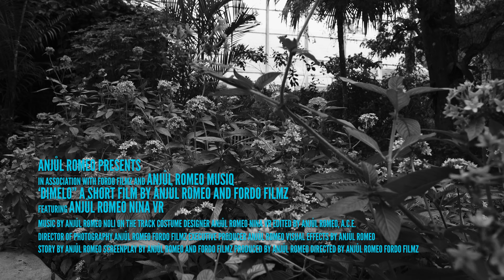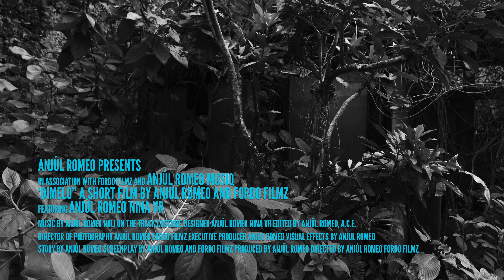Anjůl Romeo - Dimelo (Lyric Video)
「Anjůl Romeo 」
「Credits」

Lyrics: Anjůl Romeo, João Costa
Producer: Noli On The Track
Recording Engineer: Renzo Gonzales, Nick London
Mix Engineer: Asher Condit
Mastering Engineer: Anjůl Romeo

Directed: Anjůl Romeo, Fordo Filmy
Camera & AC: Fordo Films

Edit & Color Grade: Anjůl Romeo